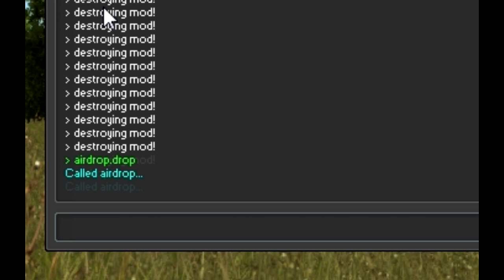Rust | Spawning 200 Airdrops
A little fun on my server, if you wan't to join the name of the server is

'Haskells Fun place'